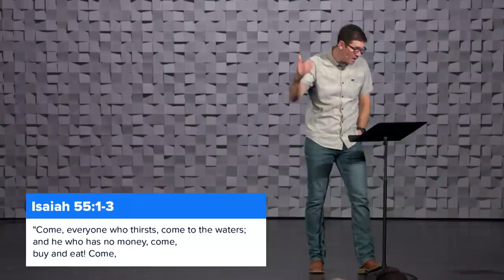Hunger and Thirst – Sermons – Matt Chandler – 6/13/21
Matthew 5:6
Your spiritual appetites reveal whether you’re on a trajectory of maturation or devolving back into infancy.